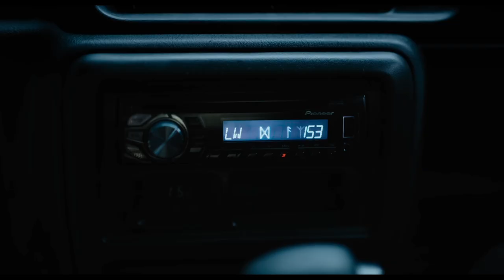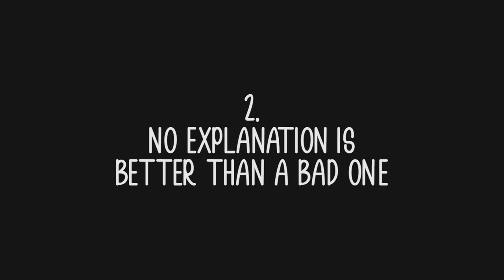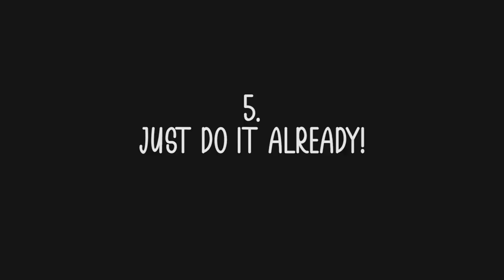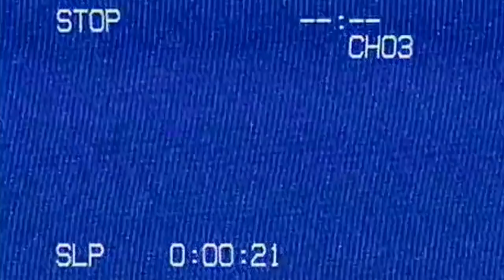The Watchers - What A Twist